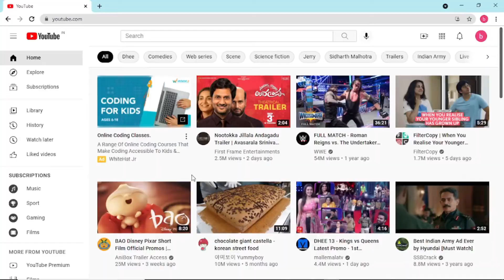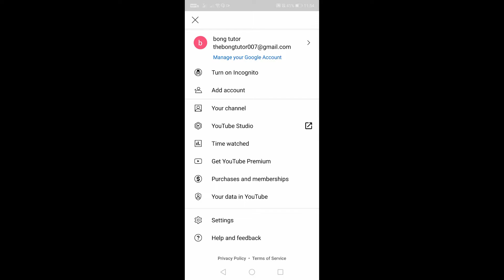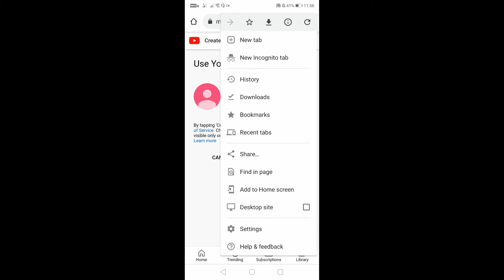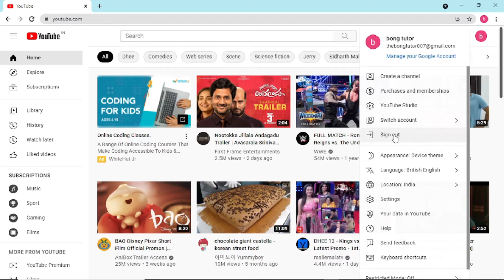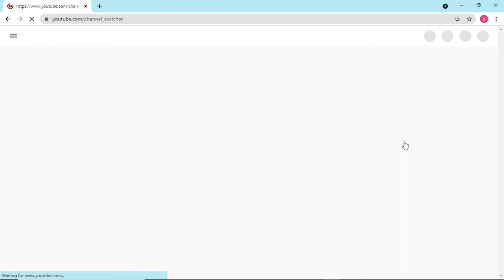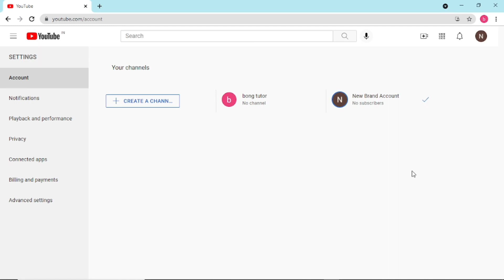How To Create YouTube Brand Channel Without Creating Personal Account | ব্র্যান্ড একাউন্ট | Bangla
In this video I have explained how to create a YouTube Brand Account Channel Without Creating Personal Account. When you create a YouTube channel for the first time most people create a personal account. But in this Bengali Tutorial I have shared the step by step guide to make your first Brand YouTube Channel in just few minutes.

More Tutorials On Brand Account

🔴 Best YouTube Equipment For Beginners [Go For This Investment]
👉 Best Smartphone With A Good Camera
👉 Best Mic For Beginners (Boya BYM1 Mic)
👉 Best Tripod For Beginners
👉 Best Ring Light For YouTube

◈◈◈◈◈◈MUSIC USED◈◈◈◈◈◈◈
Crockpot NCS - @YoutubeMusicLibrary

Keep Supporting me so that I can create useful content for you for free of cost and help you to grow your YouTube channel & make money online.